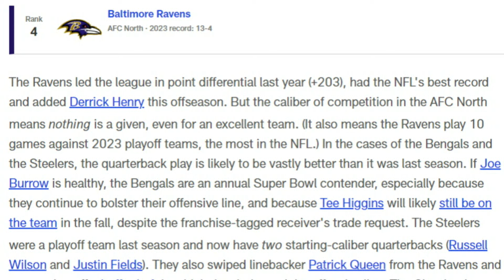Can the Browns Dethrone the Ravens for the AFC North Title This Year? - Sports4CLE, 5/21/24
Dave Bacon and Casey Kinnamon discuss the Browns and the AFC North.